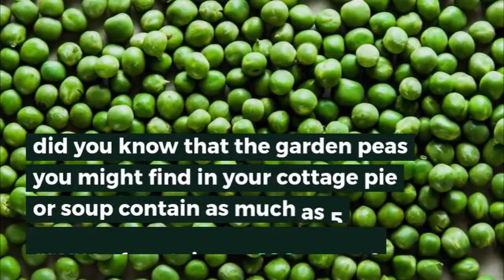Protein in food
Do you know how much protein is in the food you eat? From peas to peanuts, this video shows you the varying amounts of protein in the everyday foods that you eat.